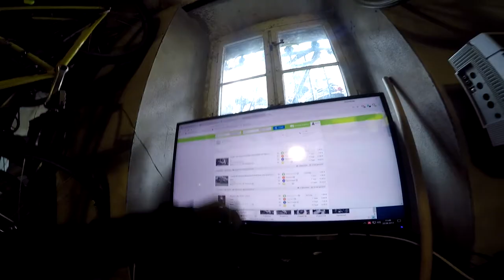257 er Querschnitt